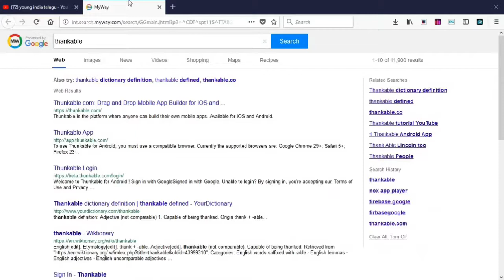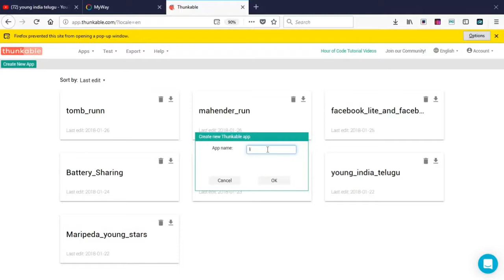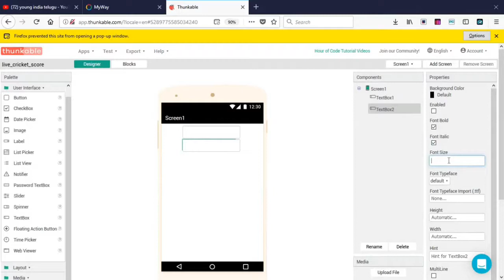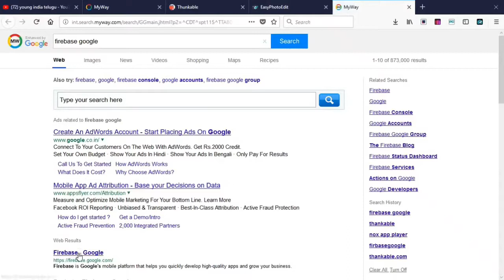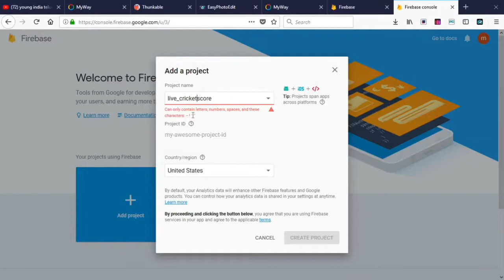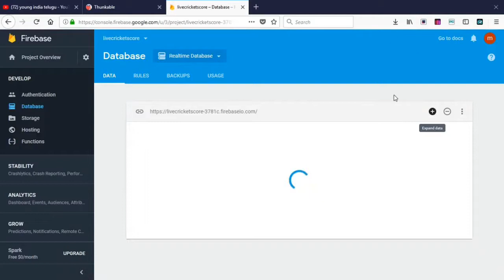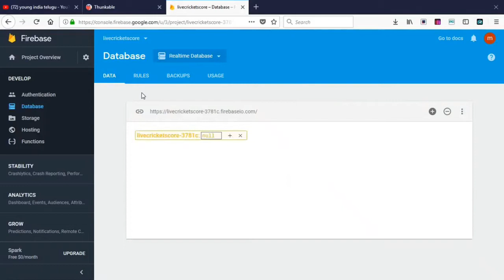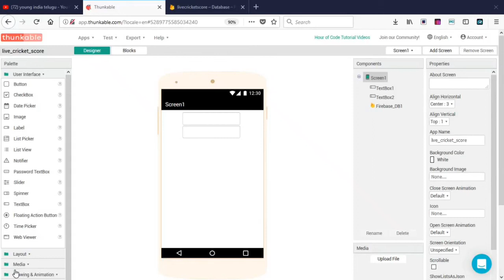How to make live cricket score appilication in telugu part#01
next tutorial uploaded next monday weekly once